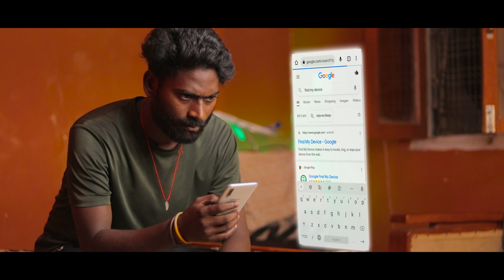The Revenge Love Story | Suspense Part 2 | Sinku Thakur | ft. Rashmi & Khushi | Redline Lover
DOSTO IS VIDEO KO BANANE ME BAHUT TIME OR MAHNAT LAGI H ISLIYE APSE REQUEST HAI VIDEO KO DEKHNE K BAD SUPPORT JARUR KARNA HAM SABNE JO JITNI MAHNAT KI UTNE LOGO TAK VIDEO PAHUCH SAKE

PRODUCER - SINKU THAKUR
SCRIPT - SINKU THAKUR
CAMRA , EDITS , CINEMATOGRAPHY
- CLIMAX STUDIO
FIGHT DIRECTION - VIPIN D RAJAK & PAVAN DANCER

LEAD ROLE -

_Sinku Thakur_
_Monty Yogi_
_Rashmi Prajapati_
_Khushi Dubey_
_Pavan Dancer_
_Vipin D Rajak_

CAST _

Sinku as Sagar
Pavan as Dev
Monty as Monty
Vipin as Vikram
Rashmi as Rashmi
Khusi Dubey as Neha
Ravi as Ajay
Pankaj as Radhe
Sunny as Rocky

And Specially for all boy and girls jisne is video me kam kiya h or itna support Kiya to ese hi aage ese hi support karte

                 ___DISCLAIMER___
This video is fictional it has nothing to do with reality. This video is not an insult to any religion, caste, the goal of this video is just to entertain, so don't take it on your heart or mind